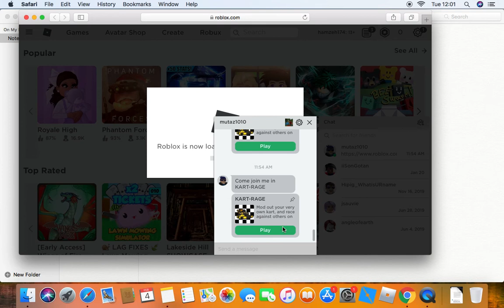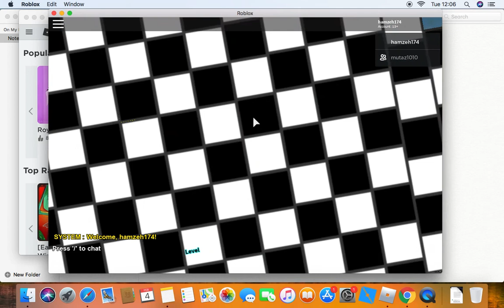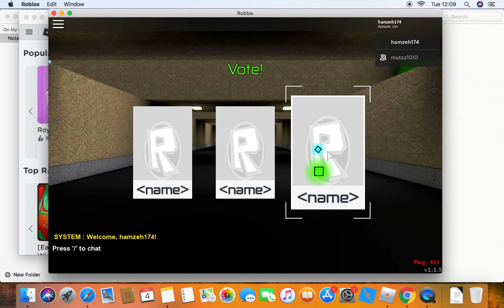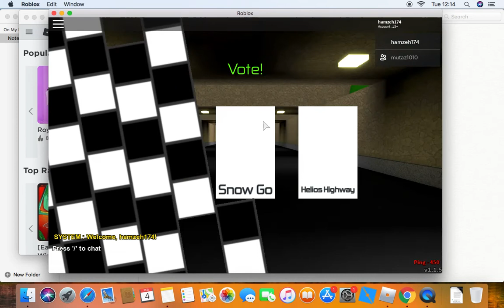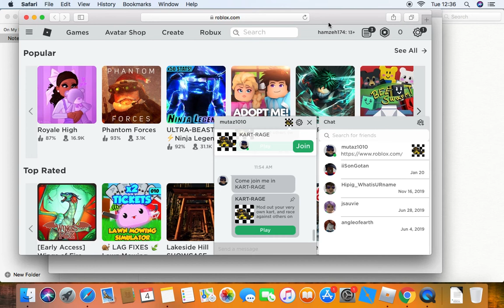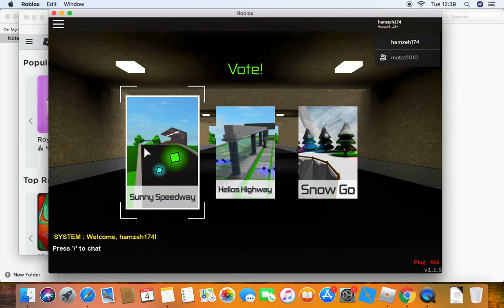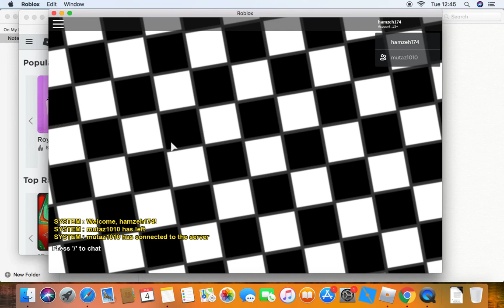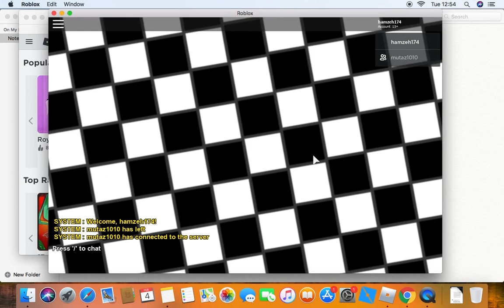kart rage roblox